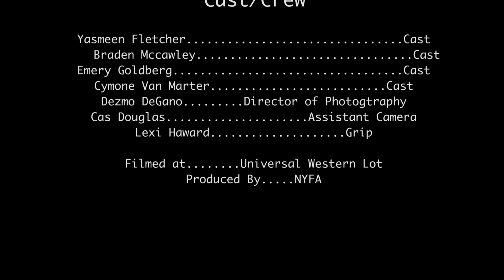Unwanted Happiness (short film)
A lonely girl daydreams about the life she wishes she had.

Directed by: Will Strout
Written by: Will Strout

Starring:
Yasmeen Fletcher -Actress
Braden McCawley - Actor
Emery Goldberg - Actor
Cymone Van Marter - Actress
Dezmo DeGano - Director of Photography
Cas Douglas - Assistant Camera
Lexi Howard - Grip

Filmed at Universal Western Lot
Produced By: NYFA